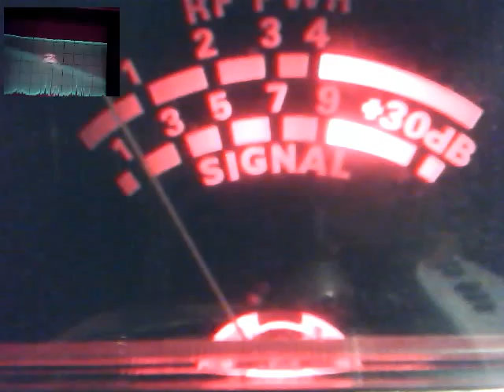Supper Man and 51 in the Big Horn CH 28